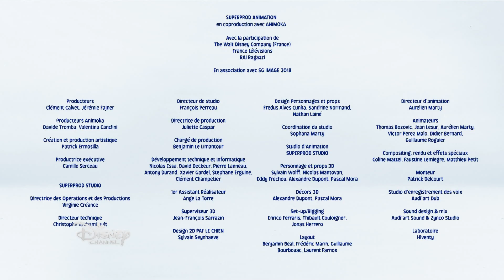Paf le chien - Robochat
Découvre l'épisode "Robochat" de Paf le Chien.
Retrouve ta nouvelle série Paf le chien, du lundi au vendredi à partir de 7h sur Disney Channel !